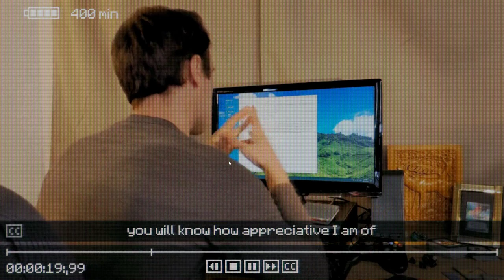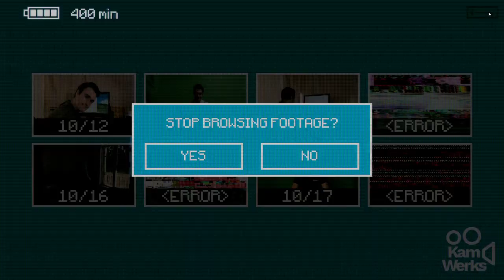Robi się dziwnie.. | Inscryption #11